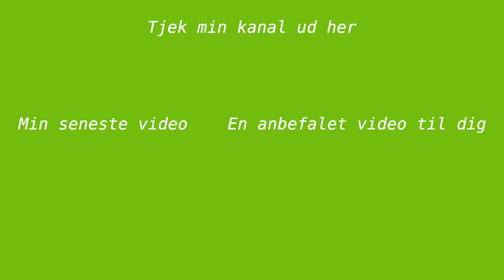hvordan jeg lavede min hæklede sweater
Skriv også endelig en kommentar hvis du har et forlsag til hvad mit næste hækleprojekt skal være!

Lidt info omkring mig:
- Jeg har gået i 10 klasse på Oure efterskole (år 17/18)
- Jeg går på gym lige nu  (år 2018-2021)

♥ Knus Ronja ♥